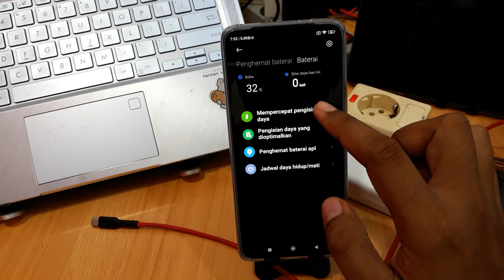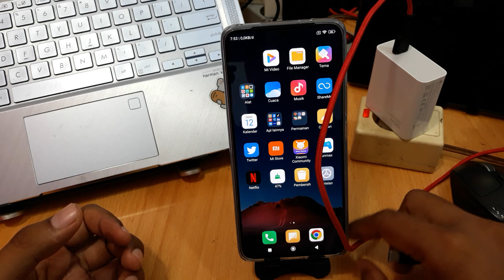CARA NGECAS HP XIAOMI 12T